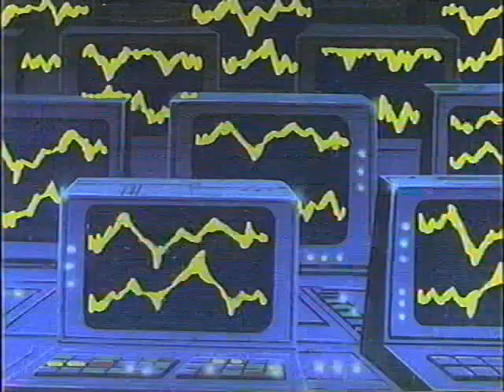Diatron 5 - KO Diaclone Film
This is the Public Domain Version of Micro Command Diatron 5 also known as "Space Transformers" as found in the DVD dollar bin of your local wholesaler.

I am in the process of transcribing the subtitles, but as of yet they are still a bit rubbish, haha.

A few of the Diaclone highlights of this film include:

Battle Buffalo
Warudaros/Wargon/Waldalos/etc
Big Powered
a Powered Suit
Waruderoids
... and a gratuitous giant tentacle monster!

Here are some links to a few other vintage Diaclone videos that are worth watching: